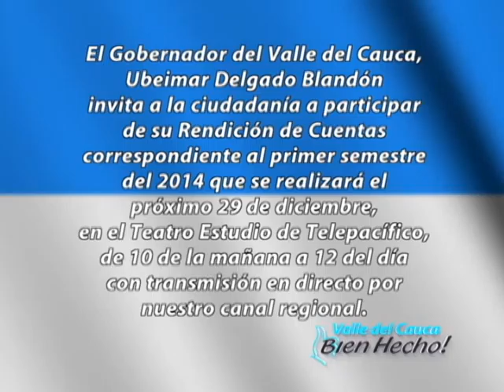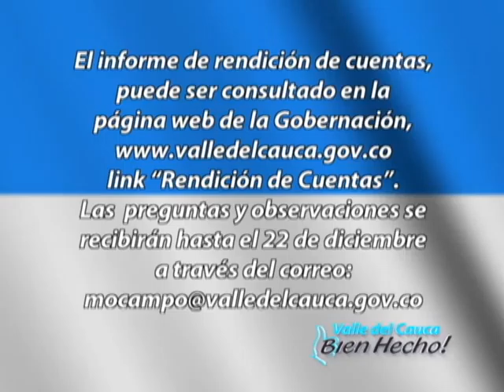informativo Bien Hecho - Diciembre 23 de 2014